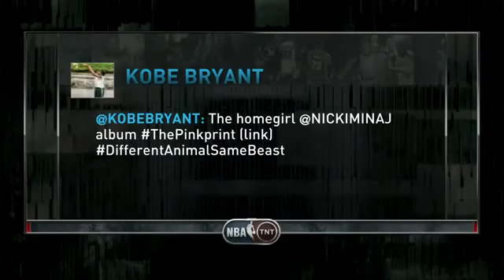Nicki Minaj Raps With The Inside The NBA Guys